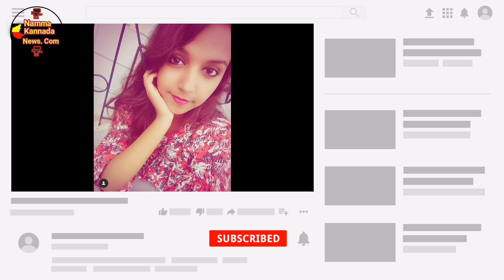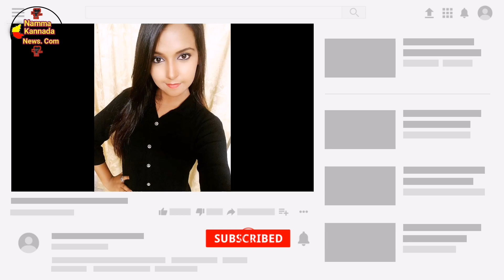Gattimela(ಗಟ್ಟಿಮೇಳ ಸೀರಿಯಲ್ )Kannada Serial Amulya life style and family Information ( Father&Mother)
Gattimela Kannada Serial Amulya life style and family Information ( Father&Mother)

ನಮ್ಮ ಕನ್ನಡ News.com ಯೂಟ್ಯೂಬ್ ಚಾನೆಲ್ ನಲ್ಲಿ  ಕನ್ನಡ ಸಿನಿಮಾಗಳ ಬಗ್ಗೆ ಕನ್ನಡಕ್ಕೆ ಸಂಬಂಧಿಸಿದ ಮಾಹಿತಿಯನ್ನು ನಾವು ನಿಮಗೆ ತಿಳಿಸಿಕೊಡುವ ಸಣ್ಣ ಪ್ರಯತ್ನ ಮಾಡಿದ್ದೇವೆ ಅದಕ್ಕೆ ನಿಮ್ಮ ಬೆಂಬಲ ಇರಲಿ  ನಮ್ಮ ಚಾನೆಲ್ ಗೆ ಸಬ್ಸ್ಕ್ರೈಬ್ ಮಾಡಿ ನಮಗೆ ಸಪೋರ್ಟ್ ಮಾಡಿ
BOSS TV KANNADA :  @Boss Tv Kannada